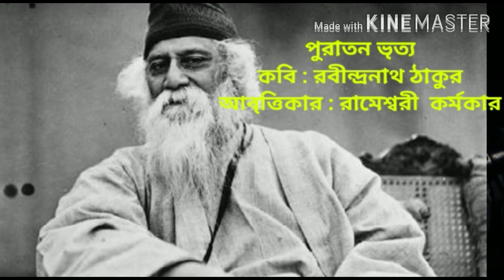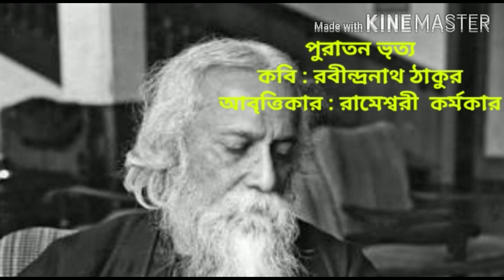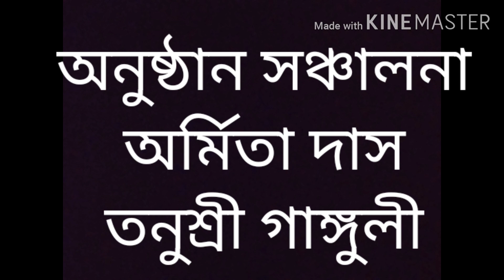২২ শে শ্রাবণ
রামানন্দ সংস্কৃতি পরিষৎ
সম্পাদক : অধ্যাপক অঞ্জন বন্দ‍্যোপাধ‍্যায়